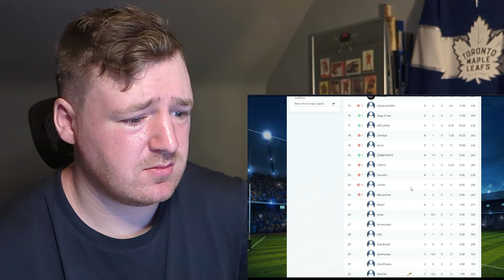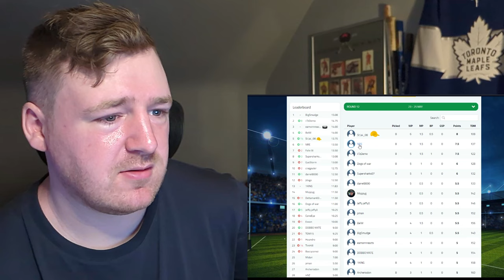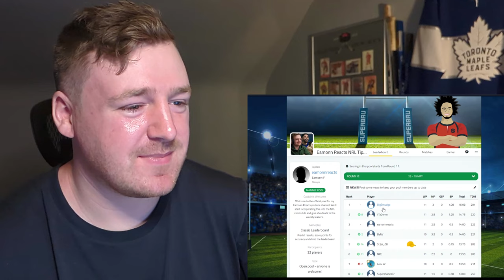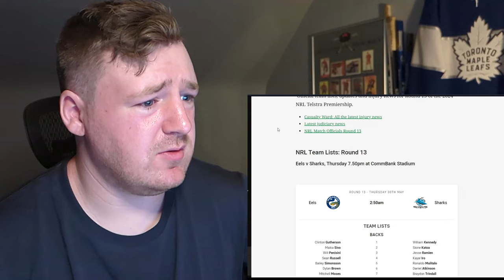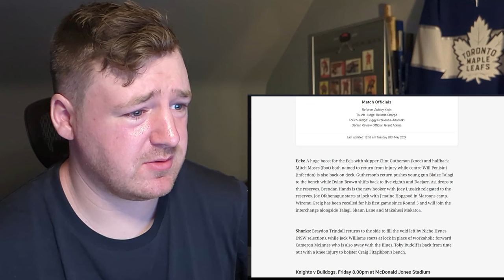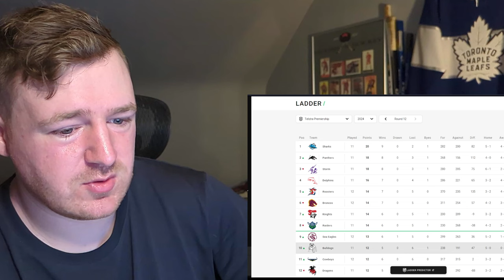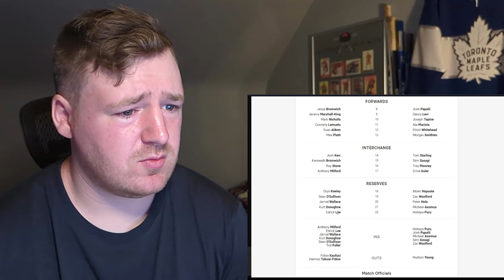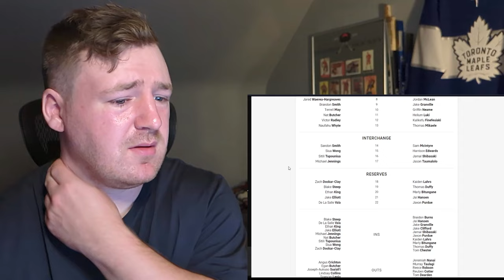New NRL Fans Round 13 Tips + Round 12 Review - JOIN UP NOW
Welcome to the third edition of my NRL tips! We go over last weeks results, take a look at the standings, and make our round 13 picks. Been lots of fun so far and am hoping for another great week of games and signups.